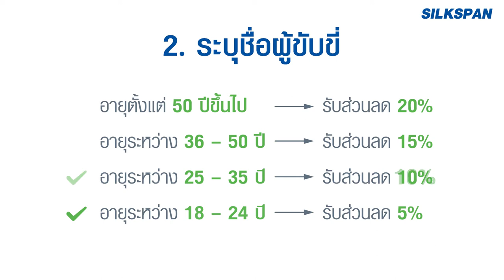ประกันรถใกล้หมด รถมีเคลม ซื้ออย่างไรให้คุ้มที่สุด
ประกันรถยนต์ชั้น 1 เบี้ยเริ่ม 750 บาท/เดือน ผ่อน 0% นาน 10 เดือน

Please watch: "5 ข้อห้าม ไม่อยากให้แอร์รถไม่เย็น แอร์พังช่วงหน้าร้อนห้ามทำแบบนี้!!!"